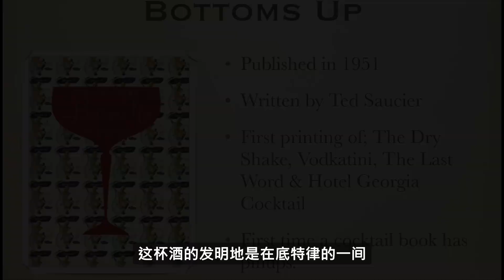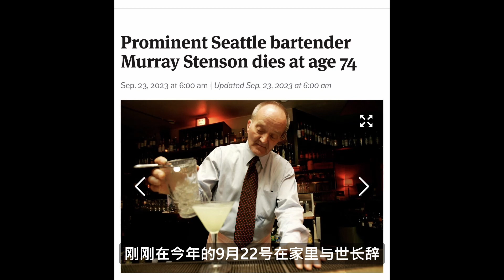经典调酒 - 遗言/临别一语 (Last Word)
遗言配方：
1. 干型金酒 22.5ml
2. 黑樱桃利口酒 22.5ml
3. 青柠汁 22.5ml
4. 绿查特 22.5ml
5. 以上配料混在一起，摇10秒左右
6. 倒进一个coupe杯里，用酒渍樱桃做装饰

Last Word Recipe:
1. Dry Gin 22.5ml
2. Maraschino Liqueur 22.5ml
3. Lime Juice 22.5ml
4. Green Chartreuse 22.5ml
5. All ingredients above, shake for about 10 seconds
6. Strain into the coupe glass
7. Garnish with a maraschino cherry